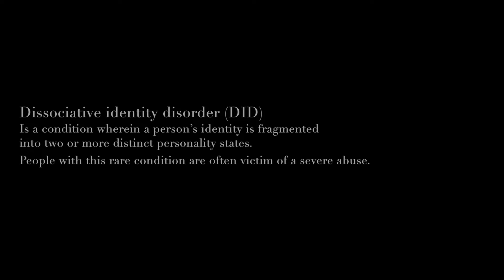JACK London - Official Trailer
Coma Production Company proudly presents "JACK" theatre play.

The performance is age restricted (+18)